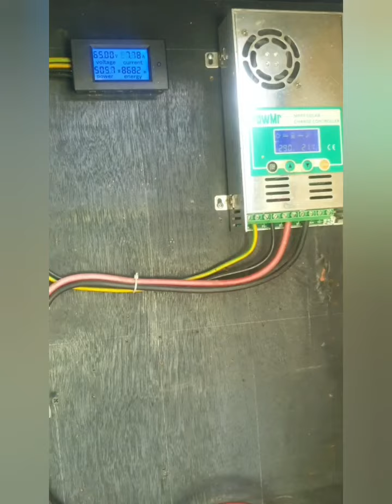Las Listrik Tenaga Surya (solar welding)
menyambung besi (las) dengan tegangan 20vdc - 28vdc, dengan tenaga surya